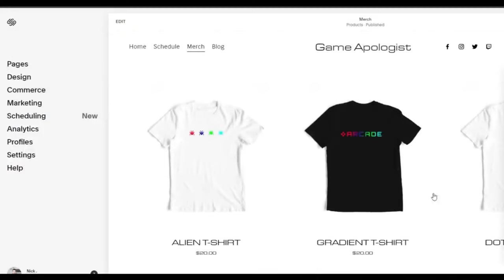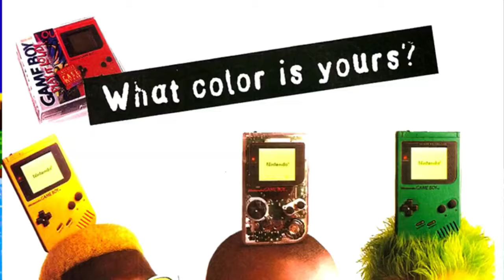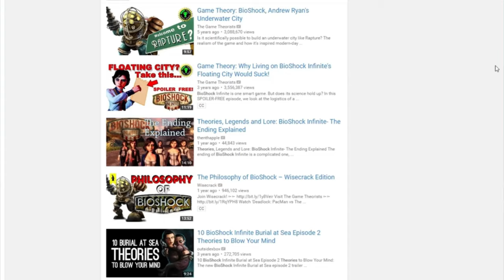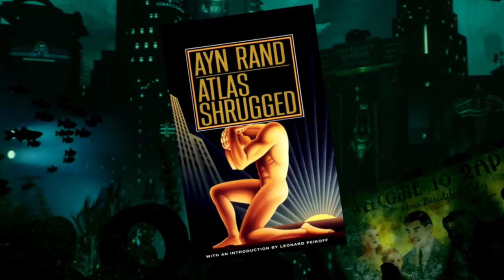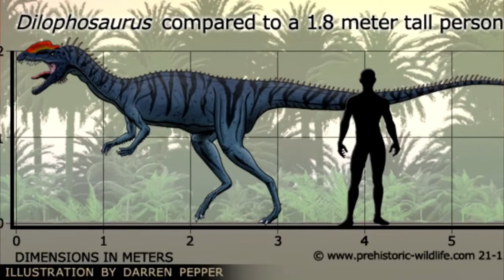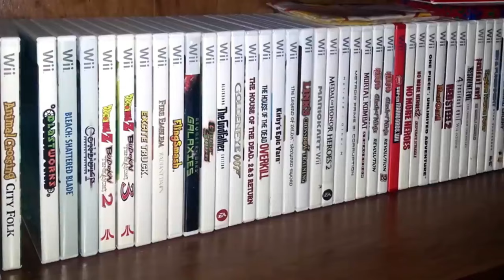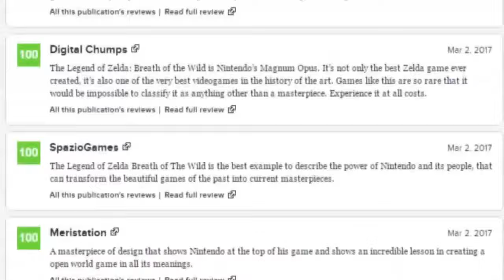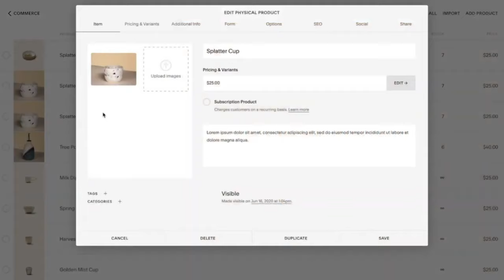Game Apologist: The Complete First Season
Hello there! I'm Nick, and this is the first set of videos that started it all! Revisit all of 2017's videos in one collection and see if any of those old opinions still hold up!